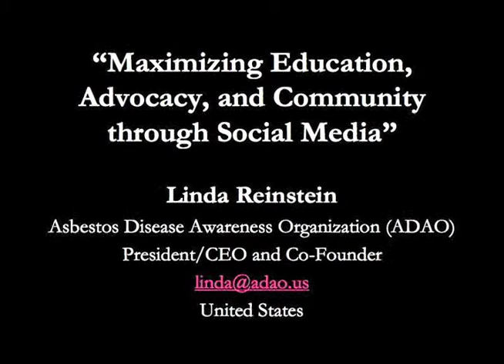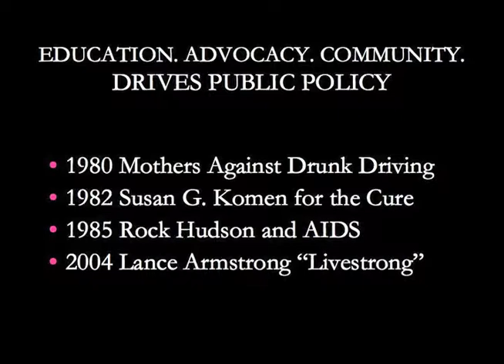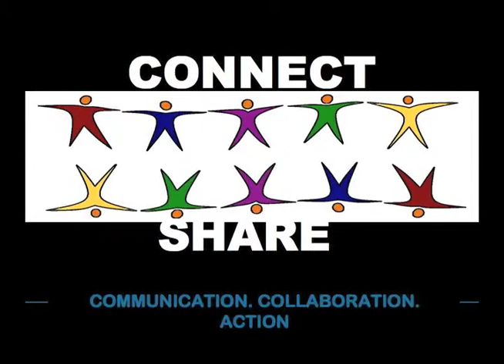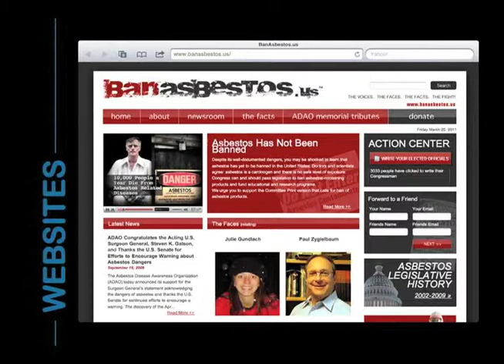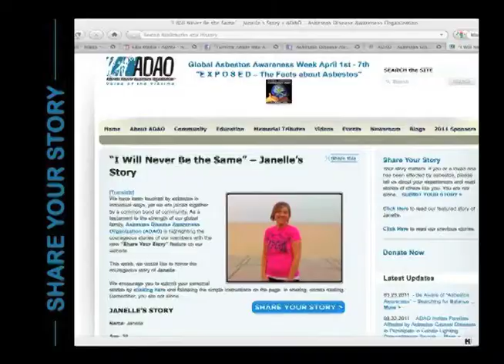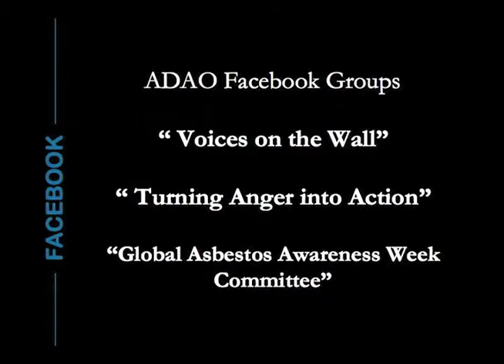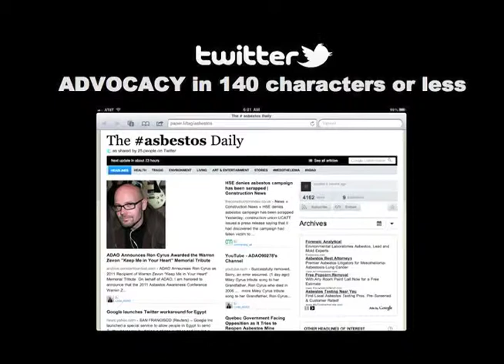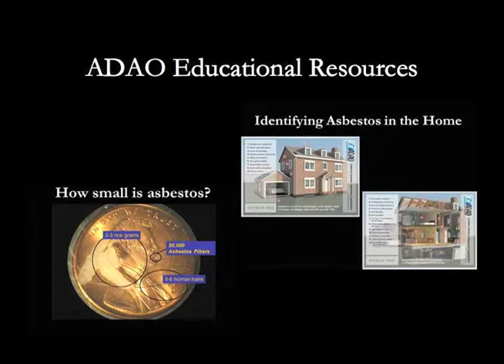2011 ADAO AAC Linda Reinstein: "Maximizing Education, Advocacy, and Community through Social Media"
7th Annual ADAO International Asbestos Awareness Conference
"ASBESTOS: IMPACT ON PUBLIC HEALTH, ENVIRONMENT, AND ECONOMY"

Linda Reinstein: "Maximizing Education, Advocacy, and Community through Social Media"

Atlanta, Georgia